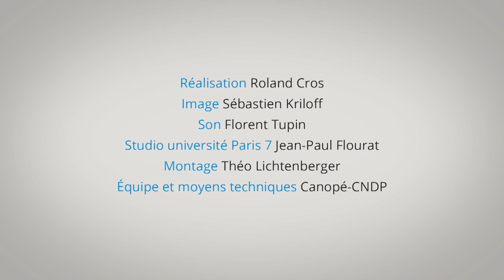Paroles d’experts : Quatre menaces pour la santé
Les principales causes de mortalité dans les pays occidentaux, et particulièrement en France, sont liées à la consommation d’alcool et de tabac, à la trop grande sédentarité des populations et à la mauvaise alimentation. Agir sur ces quatre grands facteurs permettrait, selon Antoine Flahault, épidémiologiste, d’amener les gens à vivre plus longuement en meilleure santé. Les bénéfices de cette lutte conduiraient à améliorer le bien-être des citoyens, tout en réduisant le poids économique de la santé sur toute la société… Film extrait du site Corpus réalisé par Roland Cros. Avec le soutien de l'investissement d'avenir (Estim). Durée : 2 min. 59 sec.